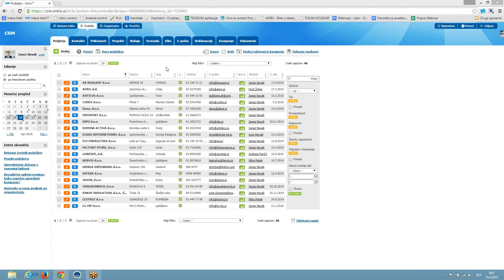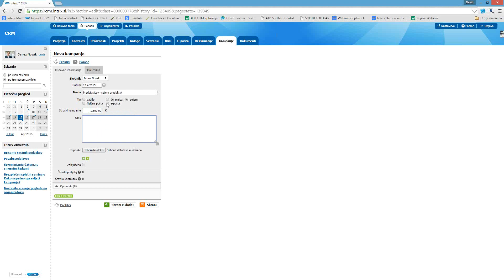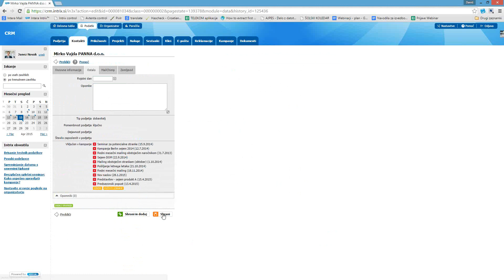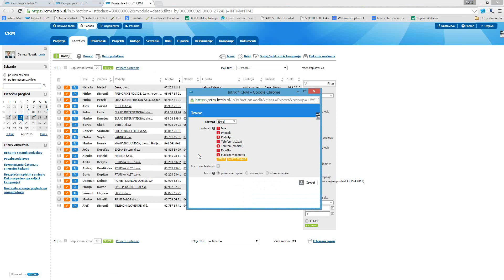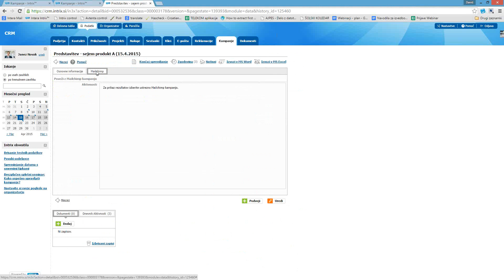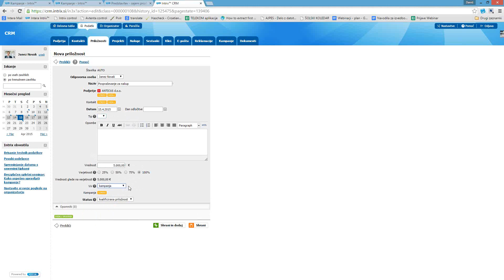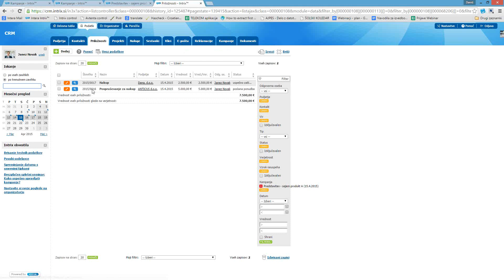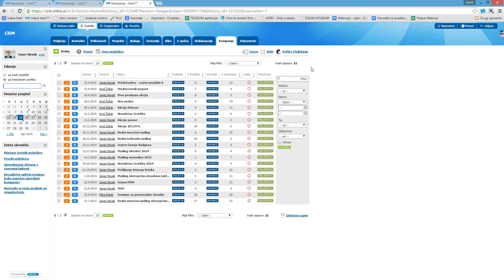Seminar: Kako uspešno upravljati kampanje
Zavihek „Kampanje“ je v Intrixu namenjen beleženju izbranega nabora podjetij in kontaktov, ter nadaljnji obdelavi s pomočjo sistemov za masovno pošiljanje E-pošte.

Vsebina seminarja:

- Kaj omogoča zavihek kampanje?
- Kako dodajamo ali odstranimo izbrana podjetja iz kampanje?
- Kako s pomočjo kampanj ustvarimo seznam prejemnikov ter ga povežemo s sistemom za množično e-poštno obveščanje?
- Katere informacije dobimo iz poslane kampanje v sistemu Mailchimp nazaj v Intrix?